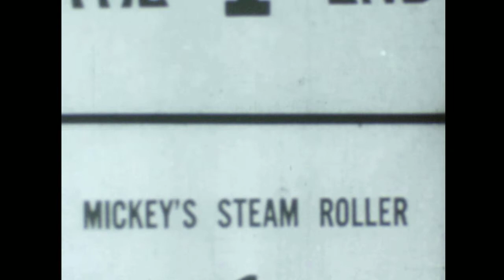Walt Disney Mickey Mouse Steam Roller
This is the 2nd of the children's films Joyce had in her collection.

Mickey's Steam Roller is a 1934 animated short film produced by Walt Disney Productions and released by United Artists. In the cartoon, Mickey Mouse is the driver of a steamroller which is hijacked by his two nephews. It was directed by David Hand and features the voices of Walt Disney as Mickey and Marcellite Garner as Minnie Mouse and Mickey's nephews. It was the 67th Mickey Mouse short film to be released, and the fifth of that year.
Although this is the third animated appearance of Mickey's nephews, it is the first to show only two of them. The film is therefore considered the first identifiable and most significant animated appearance of Morty and Ferdie Fieldmouse, Mickey's twin nephews from the Mickey Mouse comic strip.
The film was also called The Steamroller during production, and Mickey's Steamroller upon its re-release. Disney archivist Dave Smith has also stylized the title as Mickey's Steam-Roller.